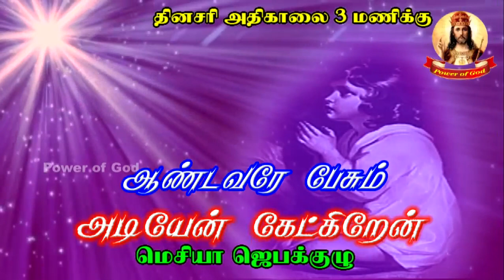ஆண்டவரே பேசும் அடியேன் கேட்கிறேன் – 99